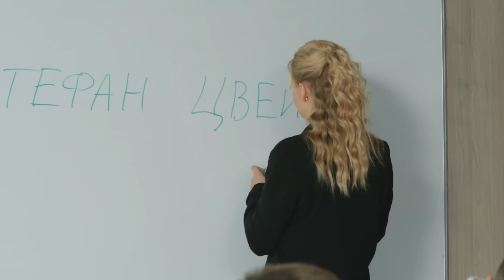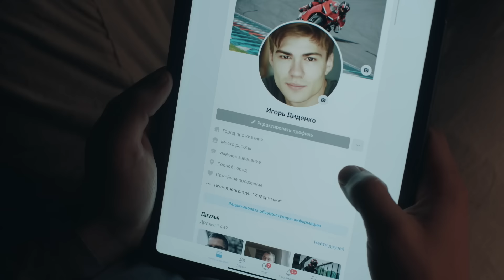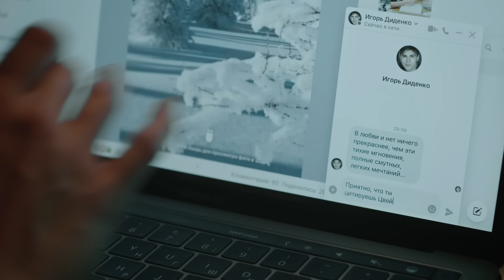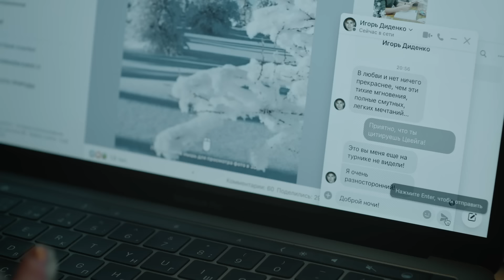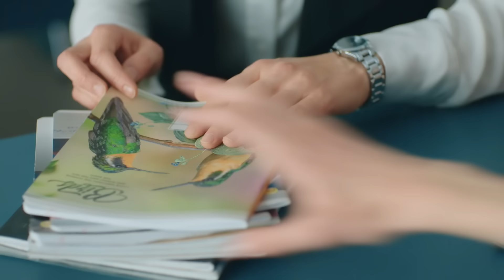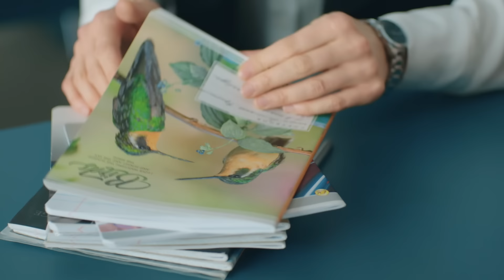Hostage of life circumstances. Vira`s Love. Episode 1 | Romance Drama | English movies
Step into the captivating world of Vira's Love, the latest TV drama series that promises to keep you on the edge of your seat. Meet Vira, a young and charismatic foreign literature teacher whose unconventional methods and friendly demeanor with her students raise eyebrows among her rigid colleagues. In this thrilling drama series, witness the clash between tradition and innovation as Vira navigates the challenges of both her professional and personal life.

In the debut episode of Vira's Love, we delve into complex relationship with her controlling mother, a former teacher herself, who dictates every aspect of her daughter's life. Experience the tense atmosphere of the school principal's birthday party, where a seemingly innocent invitation to dance leads to unforeseen consequences and Vira's abrupt dismissal.

Drama Hub are the perfect place for those who love movies about love!

Are you constantly looking for the best English movies to enjoy in your free time, but these attempts end in failure? We've thought of everything and prepared the best romantic movies that you'll enjoy watching with your friends or loved one, or alone. Professional acting, excellent work of the creative team, aesthetic picture and real stories from the lives of ordinary people will create an incredible atmosphere of romance around you. We guarantee you won't be able to stop watching!